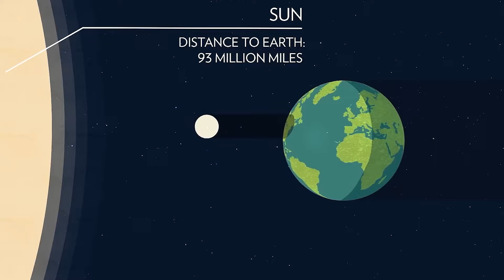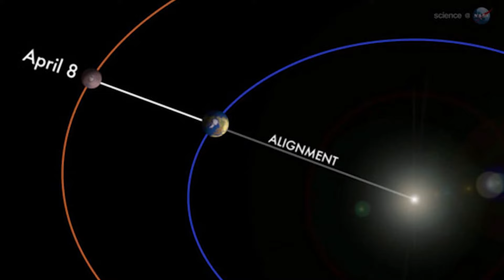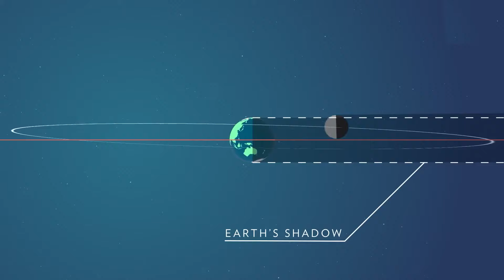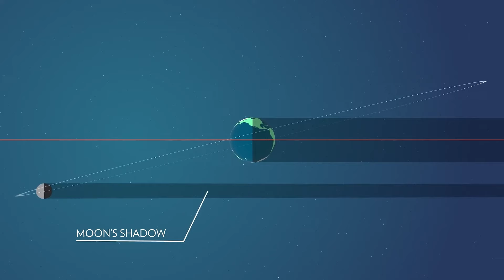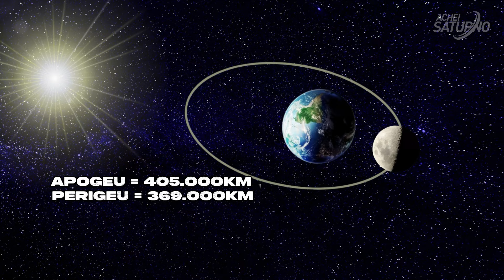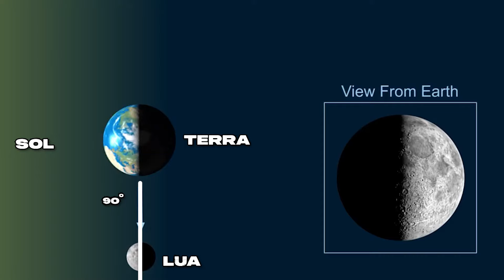Explicando as FASES DA LUA e ECLIPSES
O ciclo lunar é o período de passagem da Lua por suas quatro fases, iniciando na Lua Nova, passando pela Crescente, alcançando seu auge na Cheia e, por fim, a Minguante, até voltar ao seu estágio inicial.

A Lua é essencial para a nossa existência; sem ele, não teríamos marés tão fortes (se houver).

Não haveria eclipses ou uma forma de criar calendários convencionais para controlar o tempo. Embora utilizemos um calendário solar, nossos meses são baseados nos ciclos lunares.

Lua Nova.
O início do ciclo começa com a Lua Nova, que é invisível para nós.
Isso ocorre porque é o momento do ciclo em que a Lua está diretamente alinhada com a Terra e o Sol , então o lado da Lua que vemos é projetado com uma sombra.
Nenhuma luz solar direta pode atingir sua superfície deste lado; portanto, não nos parece iluminado.
Este é o primeiro dia do ciclo.

Quarto crescente.
A próxima etapa é chamada de Crescente Crescente. Depilar significa que está crescendo ou ficando maior.
Esta fase é quando a Lua começa a se mover para uma posição onde o Sol começa a iluminar parte da superfície lunar, então vemos um pequeno crescente aparecendo.
Continua sendo a Lua Crescente Crescente até que esteja cerca de 49% iluminada.
Primeiro quarto.
Seguindo o Crescente Crescente vem o Primeiro Trimestre.
Podemos ver cerca de 50% da Lua iluminada, então parece um semicírculo.

Lua cheia.
A Lua Cheia ocorre quando atinge o lado oposto da Terra em órbita do Sol.
Isso significa que a superfície da Lua está sob luz solar direta e pode ser totalmente iluminada para admirarmos no céu noturno.

Quarto Minguante.
A última etapa do Mês Lunar termina com o Quarto Minguante.
Minguar significa “ficar menor”, ​​e é quando vemos a superfície da Lua cair de 49% de iluminação para 1%.
Você verá a Lua passar de um quarto iluminada até se tornar um pequeno crescente.
Eventualmente, você não verá nada, e isso acontecerá no final do ciclo.